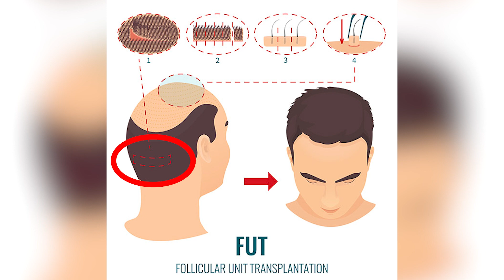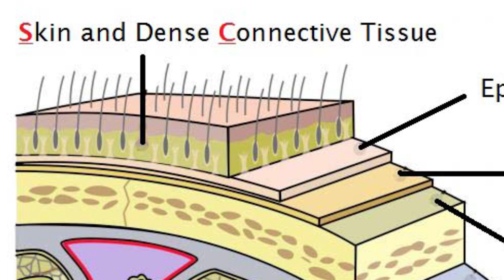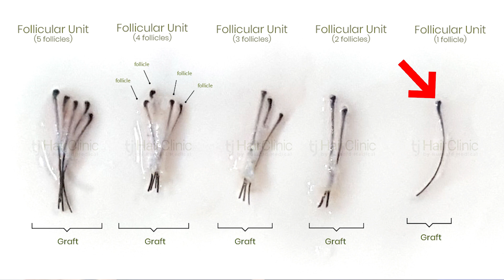Patient's Life Changing Hair Transplant After Her Transition | Surgeon Reacts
Dr. Gary Linkov reacts to "Patient's Life Changing Hair Transplant After Her Transition" by TLC.